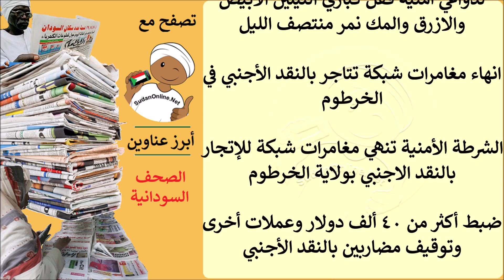عناوين الصحف السودانية الصادرة اليوم الجمعة 24 يوليو 2020م